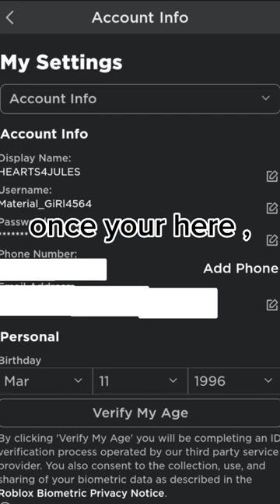how to get voice chat in roblox without an id (Mobile)